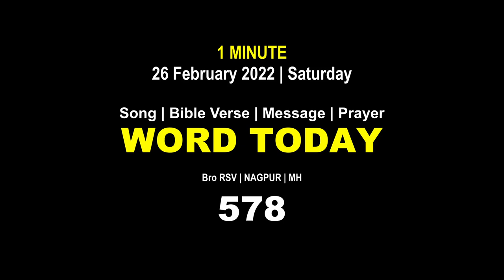Word Today-578 | Bro RSV | One-Minute Video Message (Malayalam) | 26 February 2022